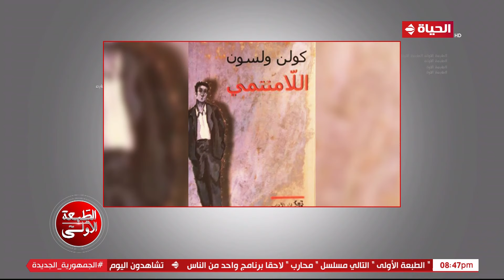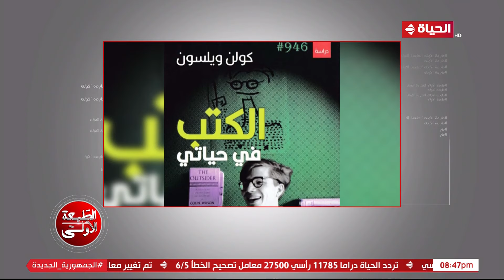الطبعة الأولى مع أحمد المسلماني | 20 مايو 2024 - الحلقة الكاملة